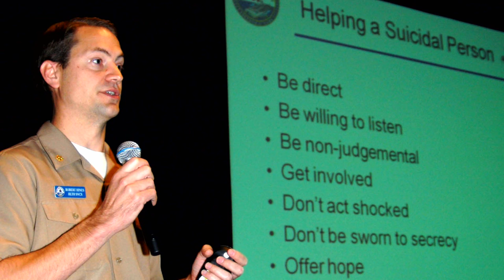MCPON Talks on Suicide Prevention Awareness Month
September is Suicide Prevention Awareness Month and the Navy wants you to be vigilant when dealing with your shipmates.